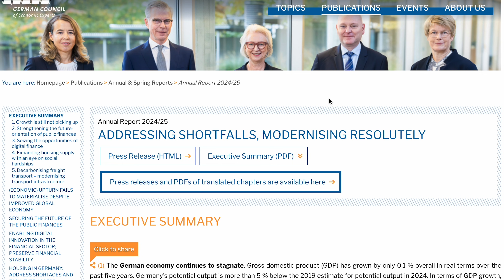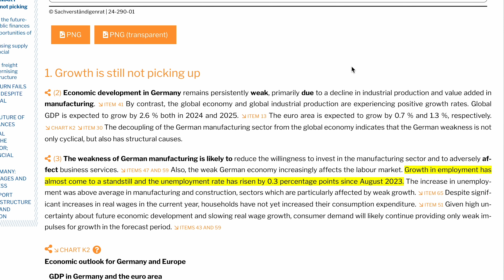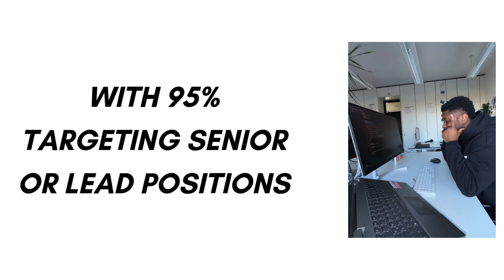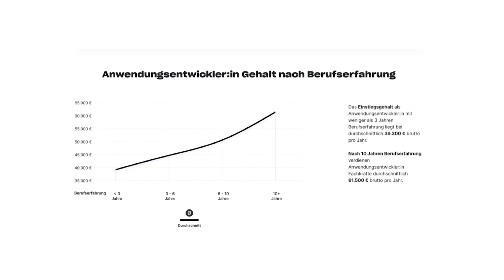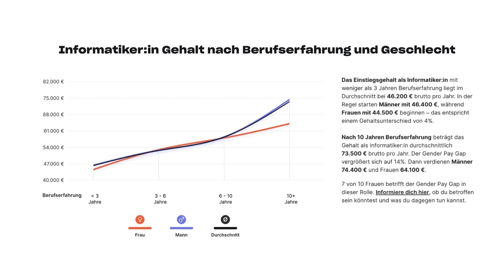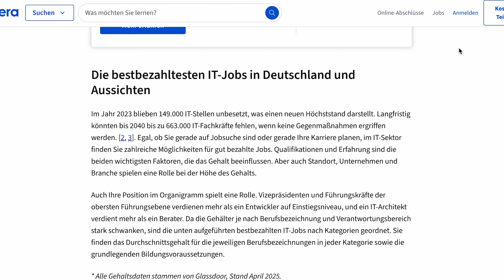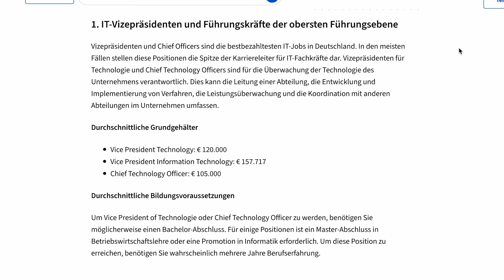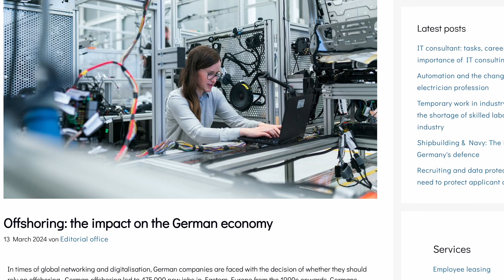The Reality Of Tech Jobs in Germany 2025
n this video, I uncover why Germany’s tech market is struggling and where opportunities are shifting. From junior developers to expats, I share practical tips to thrive—upskilling in AI, learning German, or exploring hubs like Poland. Despite challenges, the services sector, especially AI, cybersecurity, and cloud computing, is Germany’s bright spot, fueled by massive R&D investment.